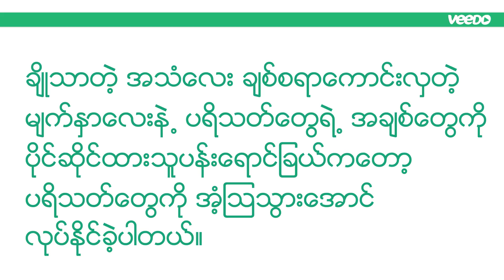ပန္းေရာင္ျခယ္မွာ ခ်စ္သူရွိေနၿပီလား??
ခ်ိဳသာတဲ့ အသံေလး ခ်စ္စရာေကာင္းလွတဲ့ မ်က္ႏွာေလးနဲ႕ ပရိသတ္ေတြရဲ႕ အခ်စ္ေတြကို ပိုင္ဆိုင္ထားသူပန္းေရာင္ျခယ္ကေတာ့ ပရိသတ္ေတြကို အံ့ၾသသြားေအာင္ လုပ္ႏုိင္ခဲ့ပါတယ္။

သူမရဲ႕ ေဖ့စ္ဘြတ္မွာ တင္ထားတဲ့ ပံုေလးတစ္ပံုက ပရိသတ္ေတြရဲ႕ အသည္းကို လႈပ္ေခတ္ေအာင္ လုပ္ႏုိင္ခဲ့ပါတယ္။